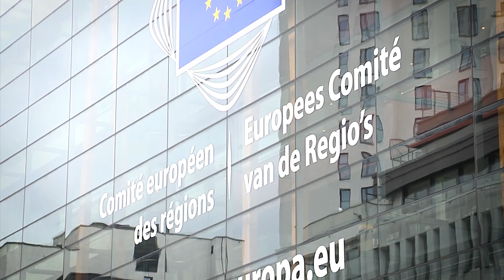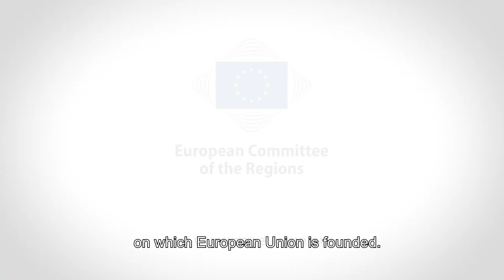134th plenary session highlights - European Committee of the Regions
The European Committee of the Regions held its 134th plenary session on 10 and 11 April 2019.

On the first day of the plenary, the "Cities And Regions for Integration of Migrants" Initiative was launched in presence of the Commissioner Avramopoulos.

The CoR members also held a debate on the future EU budget with the Chair of the European Parliament's Committee on Budgets Jean Arthuis.

On the second day of the plenary, a debate on fundamental rights and EU values was held, with participation of the First Vice-President of the European Commission Frans Timmermans.

2 opinions were on the agenda of this plenary session.